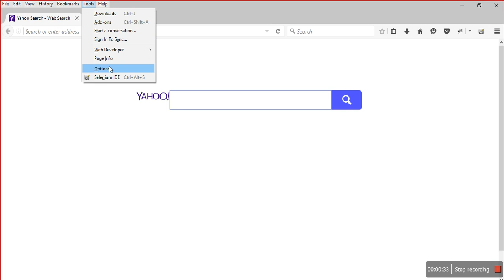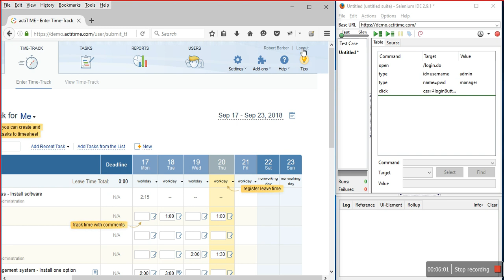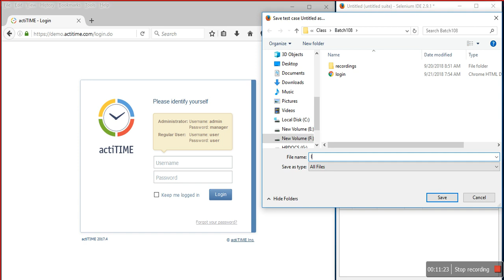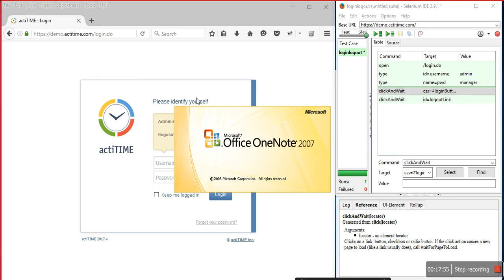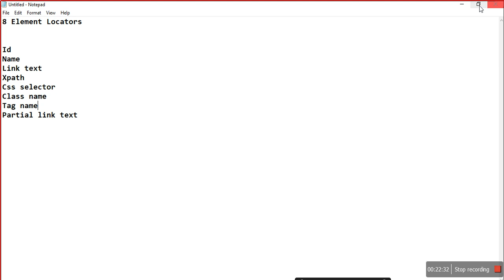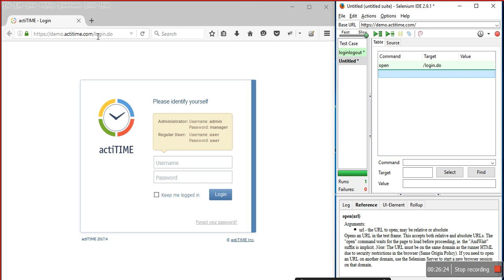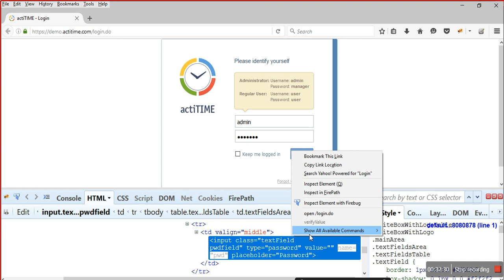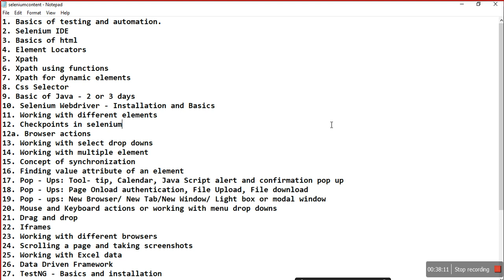Part 2- Selenium IDE